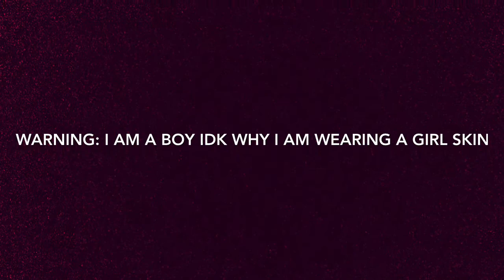Jail-women’s journey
Idiot who has gained over 400 subscribers out off roblox content. I originally started as RhomboidKitty79 postín minecraft machinimas. I usually post bad quality roblox videos where I just talk about dumb things trying to entertain and make you laugh. I mostly associate with the fellow youtuber GreatGryffindor. We just do roblox action games where we just talk together while we record stuff like jailbreak and piggy.